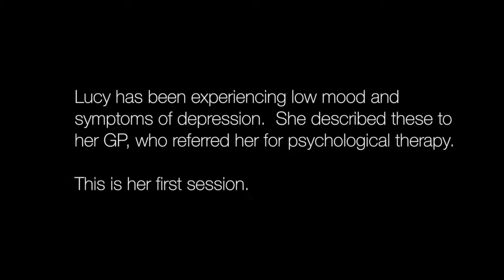Case study clinical example CBT - First session - symptoms of depression CBT model - CAPTIONED